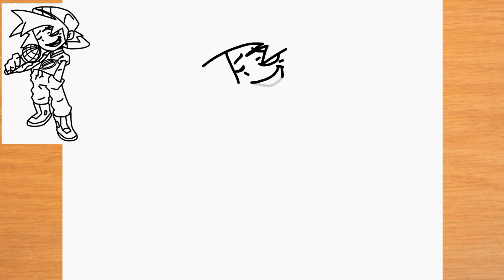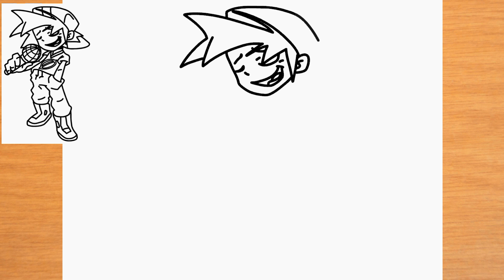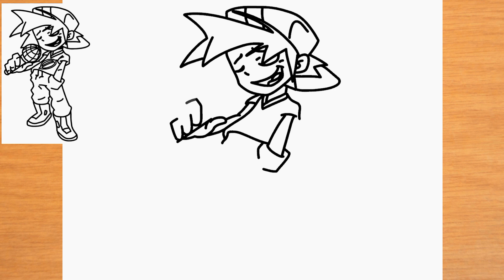Como dibujar a Boyfriend Funkadelix fnf but with lyrics Friday Bight Funkin